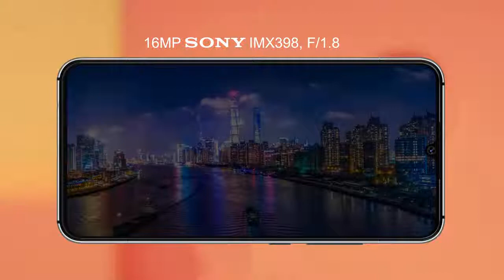Smartphone UMIDIGI A5 PRO Android 9.0 Octa Core 6.3' FHD+ 4150mAh 4GB RAM 4G from Aliexpress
Direct link to this product - seasonal and holiday discounts, full product description, order and truthful reviews from customers.

Smartphone UMIDIGI A5 PRO Android 9.0 Octa Core 6.3' FHD+ Waterdrop 16MP Triple Camera 4150mAh 4GB RAM 4G Global version